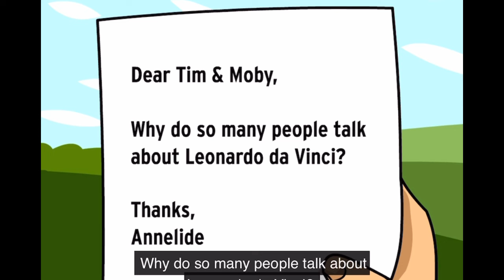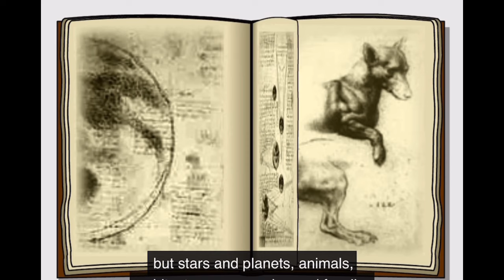Leonardo da Vinci from BrainPOP by Tim and Moby!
Leonardo da Vinci launched in BrainPOP Science/Arts & Music/Social Studies October 28, 2006.